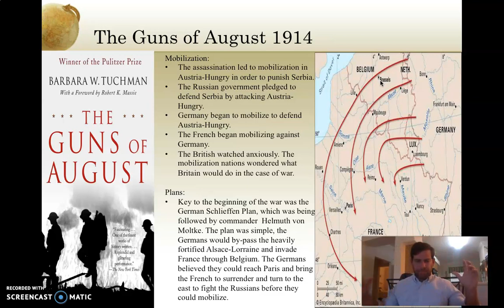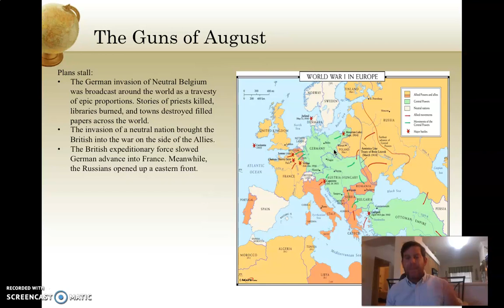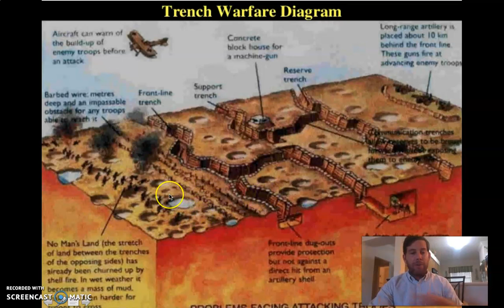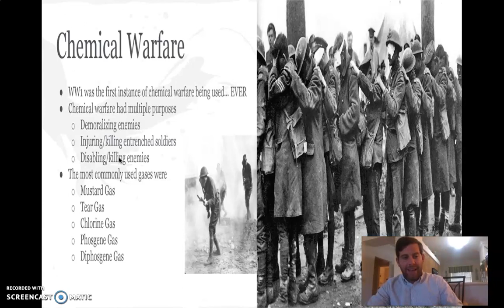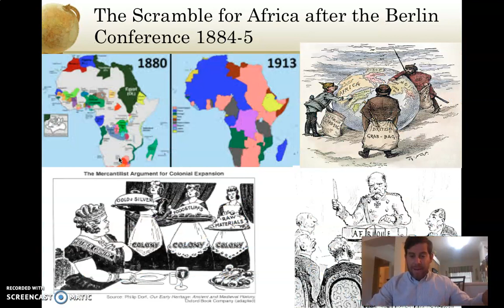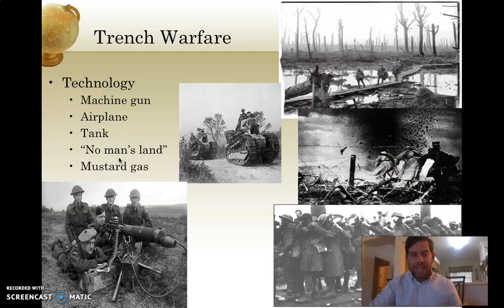HIST103 2020 Week #7 Lecture #2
Why was WWI different from previous wars?